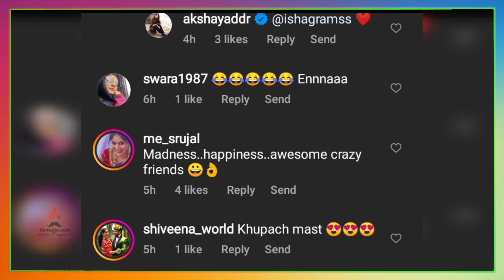पाठक बाईंचा बॅचलर पार्टीत "साऊथ"चा अंदाज | Akshaya Deodhar | Tujhyat Jeev Rangala | Pathak Ba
तुझ्यात जीव रंगला या मालिकेतील अभिनेत्री अक्षया देवधर हीचा बॅचलर पार्टीत "साऊथ"चा अंदाज,चला पाहुयात